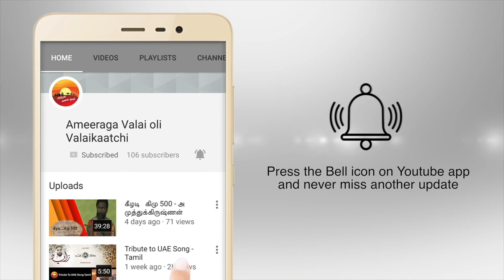UAE GOLU 2021 Annalakshmi Discovery Gardens Dubai இது நம்ம வீட்டு கொலு! இல்லம் 6!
2021 இது நம்ம வீட்டு கொலு வீடு 6

அமீரக தமிழ் குடும்பங்கள் சிறப்பாகவும் மகிழ்ச்சியாகவும் 2021 வருட நவராத்திரியை கொண்டாட தொடங்கி உள்ளனர்.
உலகம் முழுதும் உள்ள அமீரக வலை ஒளி நேயர்களின் பார்வைக்காக...